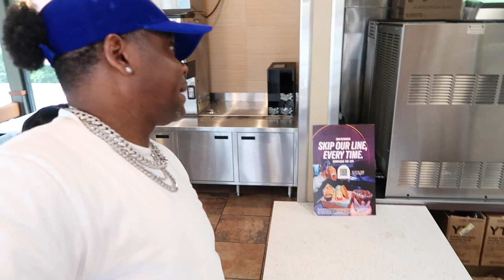"ITS BACK" Taco Bell Mexican Pizza vs. Del Tacos Crunchtada Tostado ** We Confronted The Manager **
Todays Video is a Mukbang and Review of the New Mexican Pizza from Taco. But wait Tray and NeeNee made it into a competition by comparing the Mexican Pizza to the Crunchtado Tostado from Del Tacos. Tray and NeeNee also confronted the manager. See what restaurant got the business. Sit back and enjoy this mukbang and review.

ADDRESS COMING SOON

 If you would like to donate to the Rise and Growth of Tray and NeeNee or Sponsor a Mukbang please: